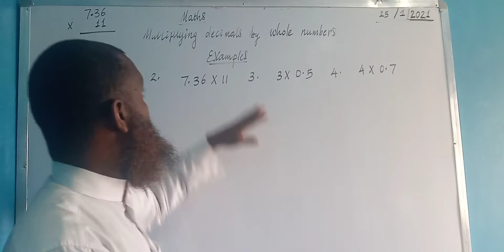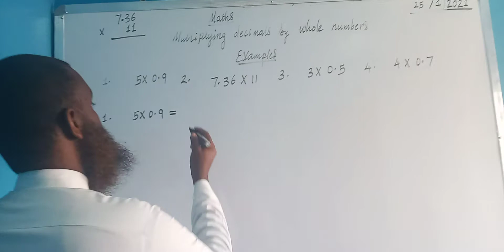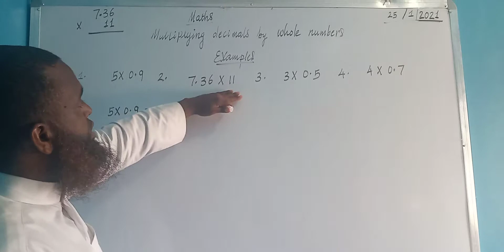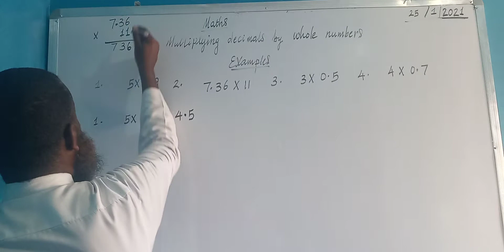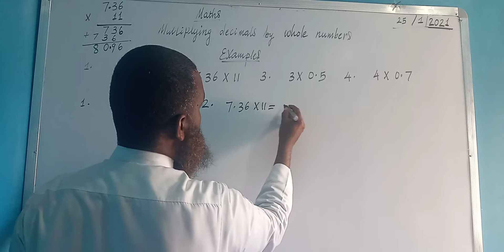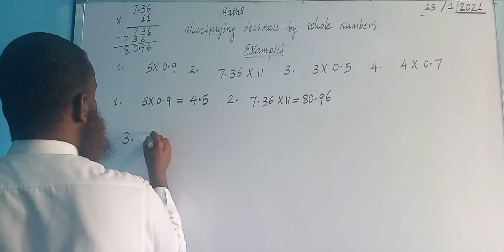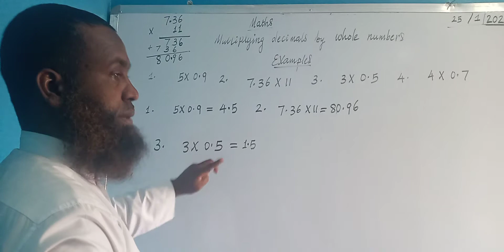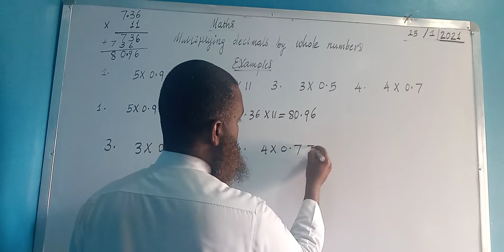xisaab ( iskudhufashada jajab tobanle)